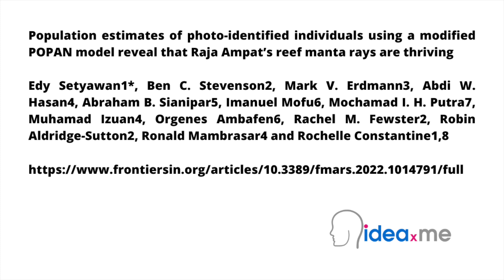Dr Sam Illingworth's Poem | Rays of Hope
Dr Sam Illingworth reads his poem Rays of Hope. Poem 43.

This poem is inspired by recent research, which has found that reef manta rays are thriving off the Raja Ampat archipelago in Indonesia.

Reef manta rays are one of the largest ray species, with a wingspan of up to five metres. They are regularly seen on coastal and oceanic reefs, often pausing at cleaning stations or feeding in large aggregations. Their size and beauty make them a strong draw for tourists, but they face increasing exploitation from trade in their gill rakers and the International Union for Conservation of Nature’s ‘Red List’, lists reef manta ray as a ‘vulnerable’ species with declining populations throughout their range in the Indo-Pacific. Today, it is likely that there are less than 20,000 of these creatures in the wild, with the Maldives and Indonesia hosting the largest number. One of the ways in which these rays can potentially be conserved is using well-enforced Marine Protected Areas (MPAs), a body of water with restricted human activity, intended to protect a natural or cultural resource.

In this new study, researchers made observations of reef manta rays off the coast of Raja Ampat, an archipelago located in Indonesia’s West Papua province. By focussing on two of Raja Ampat’s largest MPAs, Dampier Strait and Southeast Misool, the researchers used sightings of rays, each individually identified by photograph, to assess population dynamics from 2009 to 2019. In Dampier Strait, the estimated population increased from 226 to 317 individuals during this time, while Southeast Misool’s population swelled from 210 to 511. While conservation measures substantially reduced fishing pressures, another reason for the populations thriving was thought to be the El Niño Southern Oscillation climate cycle, which boosted plankton numbers and provided more opportunities for mating. This research therefore highlights the importance of long-term conservation and management measures, such as well-enforced MPAs, for helping to protect and nurture vulnerable marine species.